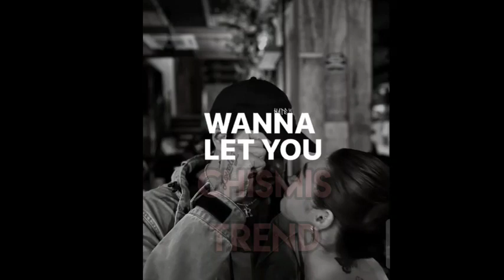ZEINAB HARAKE PROUD NA PINA-KILALA SI RAY PARKS SA MGA KAPWA NYA VLOGGER 🖤🖤| RAYNAB UPDATE 🖤